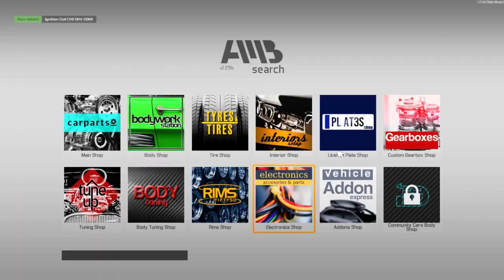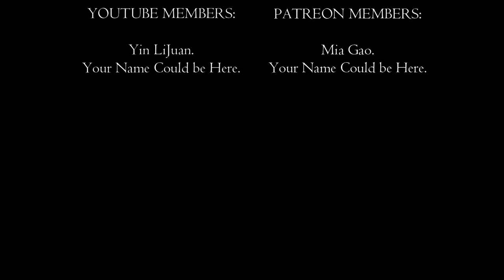Speedy Repairs! | Car Mechanic Simulator Ep. 49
🔧🚗 Get ready to dive into the ultimate virtual garage in today’s episode! We’re tackling a tricky yet thrilling story order, full of undiscovered parts that will test our repair skills to the max. Join me as we accelerate through the complexities of refurbishing with speed and precision. Whether you're here for the high-octane thrills or just to chill with me, your friendly virtual mechanic, you're in for a treat! 🌟🔩

- 🛠️ Diving into **Story Order 25** with a whopping 66 parts to discover and master!
- 🎮 Enhancements revealed! I've boosted my speed to zip through repairs faster than ever! ⏩
- 🌍 Episode before the vacation vibes kick in! I'm bringing you this content hot off the press before I jet off! ✈️
- 🚀 Fast-paced part-buying and car-rebuilding time lapses that will have you on the edge of your seat! 🏁

As we gear up to close another chapter in our ongoing saga, your support means the world! 🌎💖 If you enjoy watching these gears turn as much as I love making them spin, hit that like button, subscribe, and smash that notification bell so you never miss out on the action! 🛎️💥 Your comments, tips, and tricks help us all level up, so keep them coming!

Remember, whether you’re here for the technical details or just for the fun of it, there’s a place for you in our community. 🌟🔧

👇 **Don’t forget to check the description for a cheat sheet on today’s build and more!** 👇

PC Specs:

CPU: Intel Core i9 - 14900K @ 3.2GHz
Ram: 64GB
GPU: RTX3060ti 4GB.

0:00 - Intro & Completing Order 24
0:04 - Starting Order 25 & Skill Enhancement
1:12 - Holiday Announcement & Viewer Poll
2:34 - Part Buying Time-Lapse
4:28 - Rebuilding & Wrapping Up Order 25
4:56 - Call to Action: Like, Subscribe & Membership
5:37 - Thanks to Supporters & Sign Off